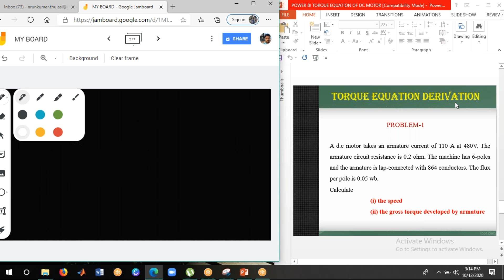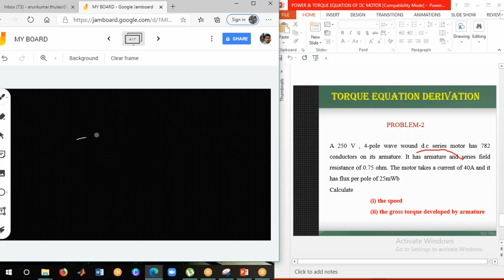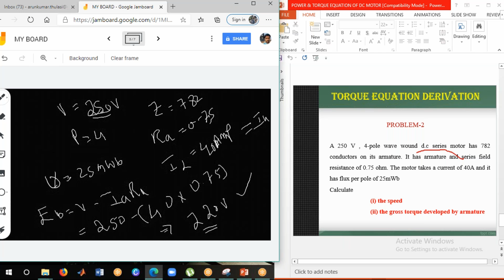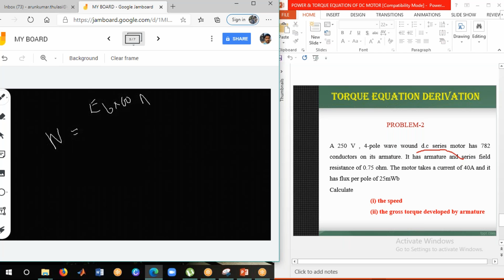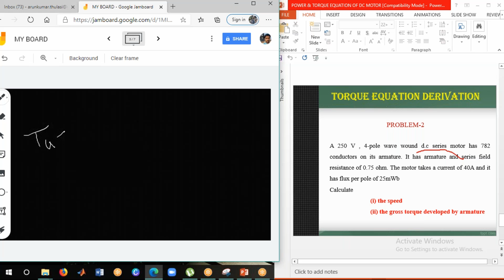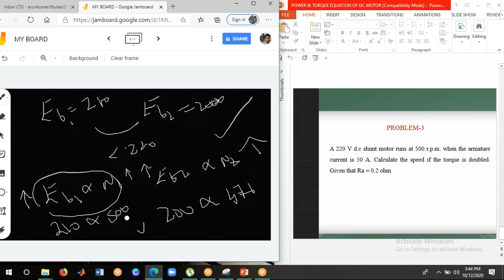PROBLEMS ON TORQUE EQUATION OF DC MOTOR